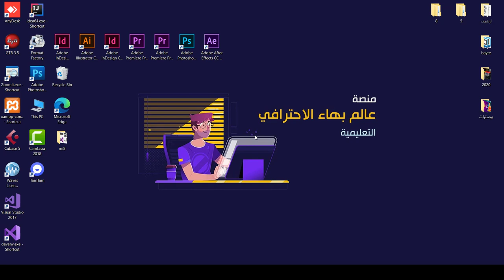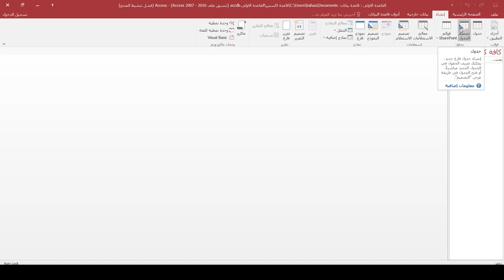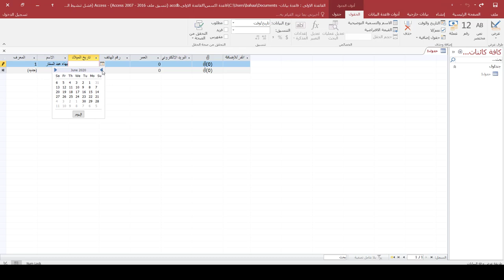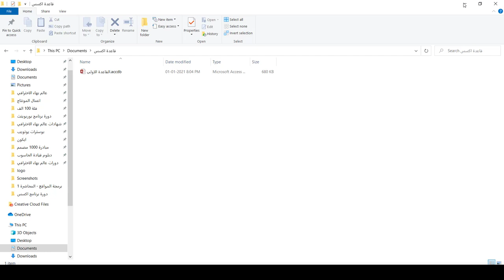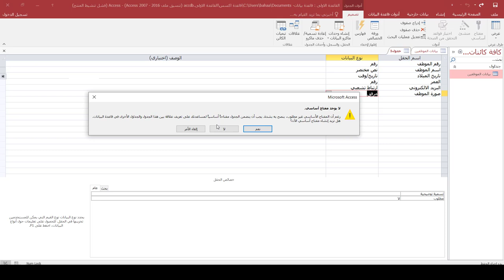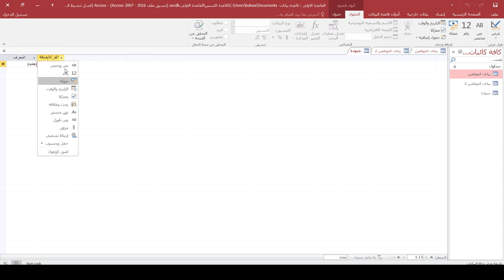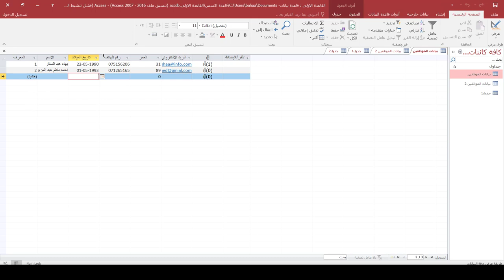دورة برنامج اكسس | المحاضرة 4 | انشاء الجداول باكثر من طريقة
طريقة الانضمام لمنصة عالم بهاء الاحترافي التعليمية